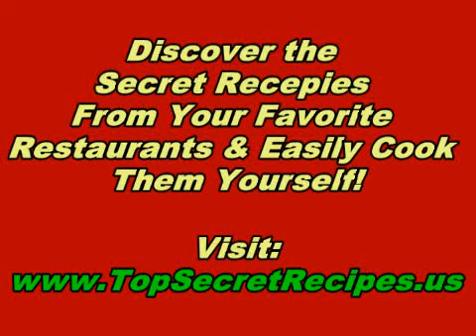Restaurant Recipes How To Make TGI. Fridays Cranberry Creamsicle Recipe